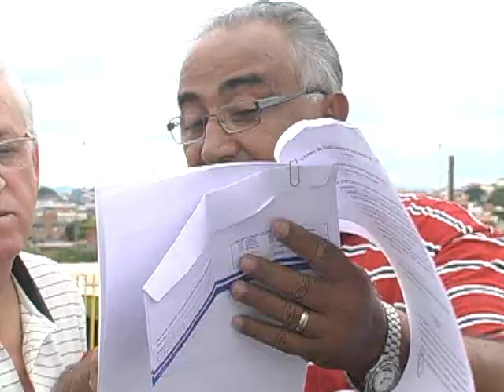Inauguração do Dique II é indeferida pelo Ministério Público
A inauguração do Dique II que deveria ser realizada ontem (23) foi suspensa pelo Ministério Público, que determinou que o ato fosse indeferido. O motivo do cancelamento é que a obra ainda não foi concluída.